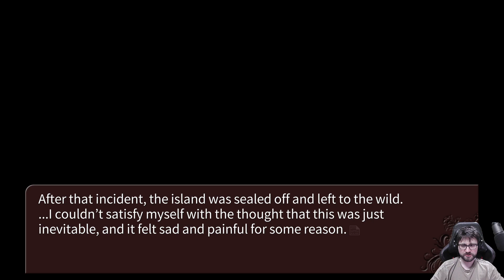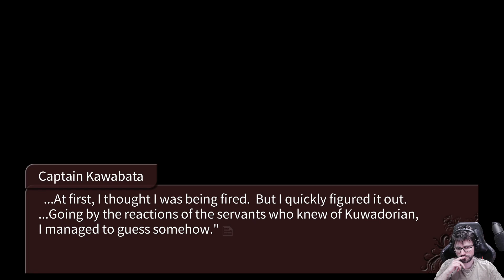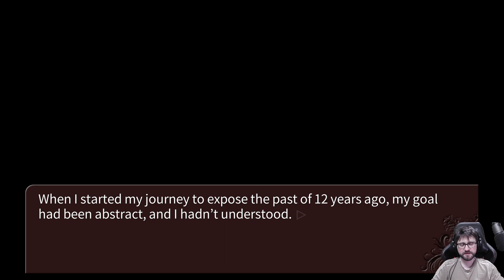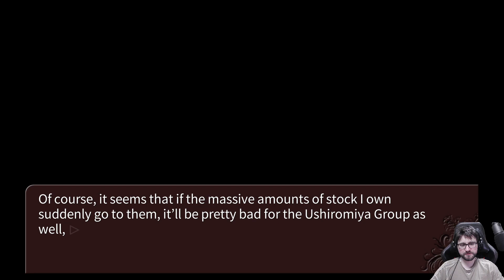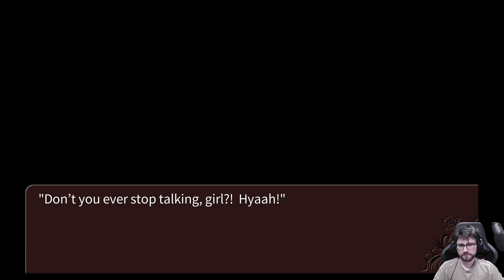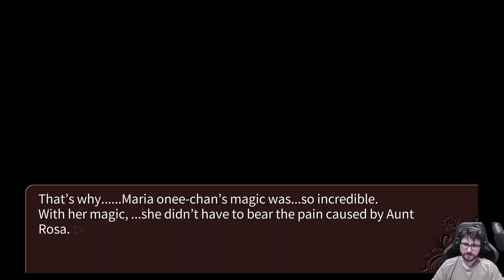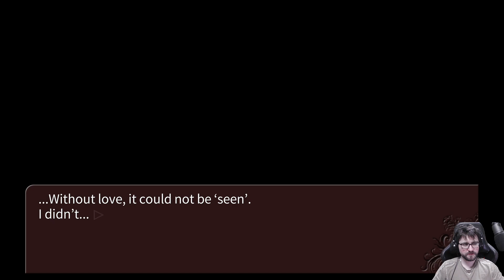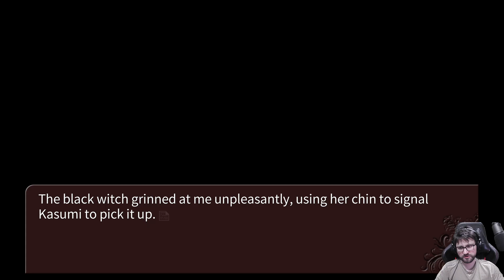Let's play Umineko | s4e132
Blind let's play of Umineko episode 4 (re-upload)